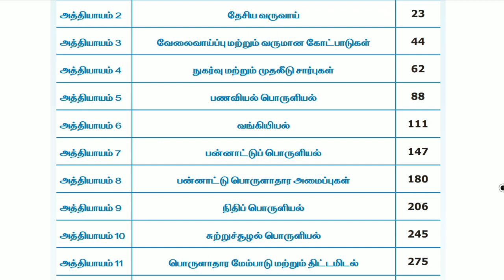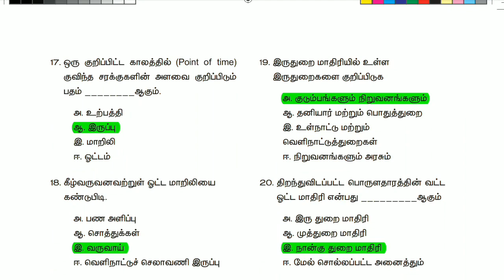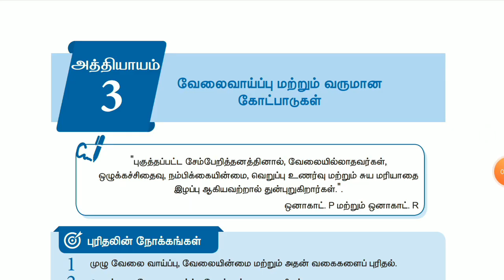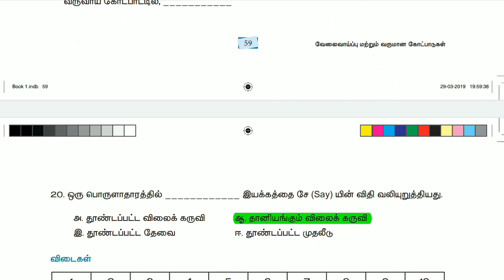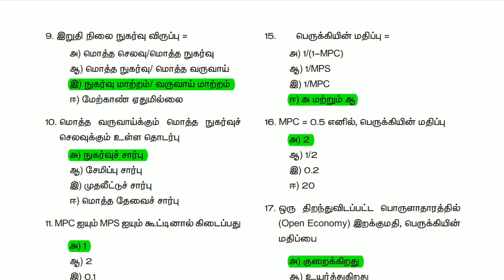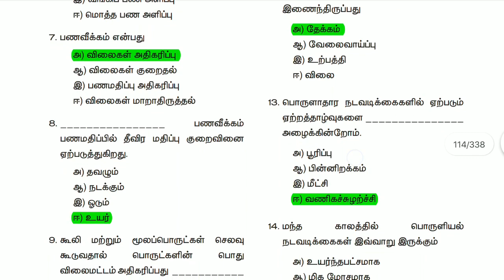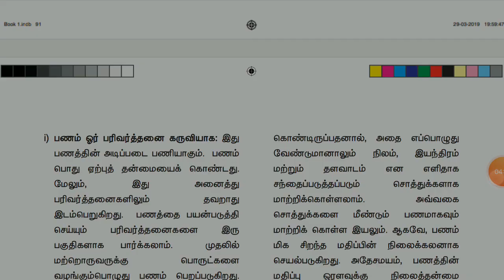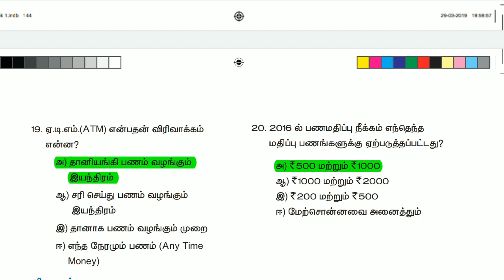12th பொருளாதாரம்/Economics new book - Book Back Question & Answer || Jeeram Tnpsc Academy